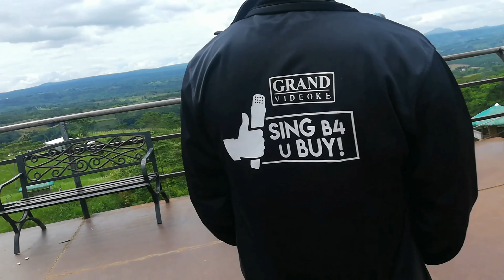Off to bukidnon vlog | with friends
talakag mt. Kitanglad